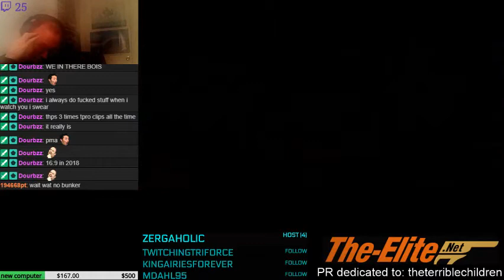Depot Agent 0:26 on 1.2 with 16:9-cinema screen settings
for Dusky